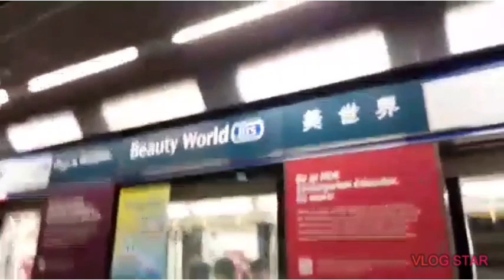Underground Train Singapore/Tunnel || April Lawats Tv